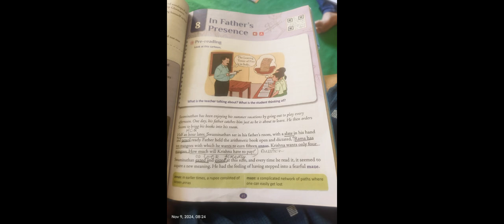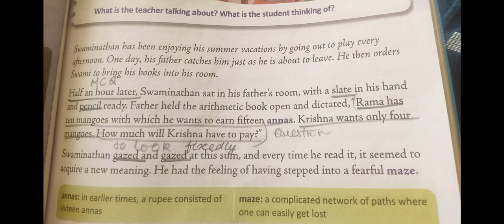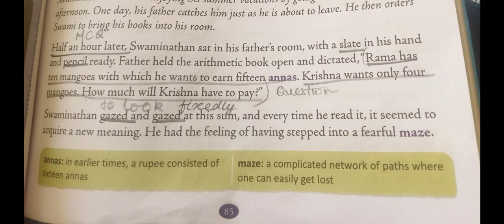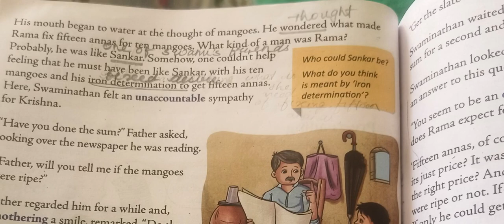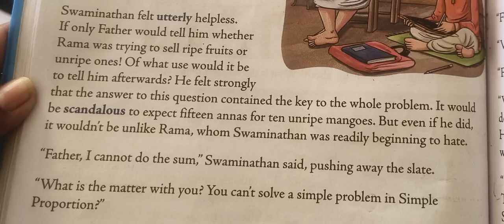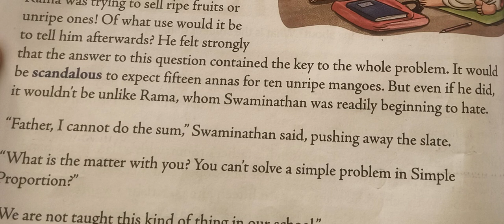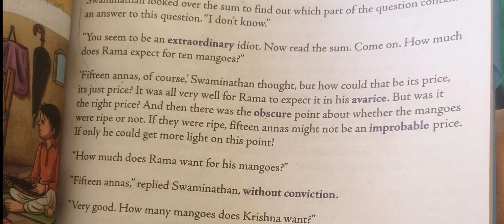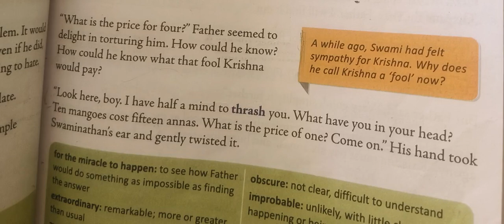FATHER'S PRESENCE PART 1